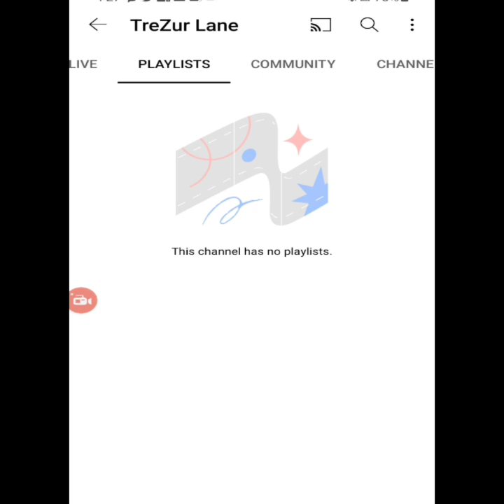CLEAN IT UP TREZUR LANE!!!! 👀🤣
ITSMEQB OFFICIAL WEBSITE!!!

ITSMEQB MERCH AVAILABLE NOW ON TEESPRING!!!
DESIGNED BY JIMBOSKIART

STAND WITH US & SIGN THE PETITION!!!

ITSMEQB AMAZON WISHLIST

DON'T MISS OUT ON THE TEA! FOLLOW THE HONEYCOMB HIDEOUT 2.0 SPOT!!! 👀🤣✊🏾

FOR NSFW TEA FOLLOW ON TWITTER!!! 👀😳✊🏾